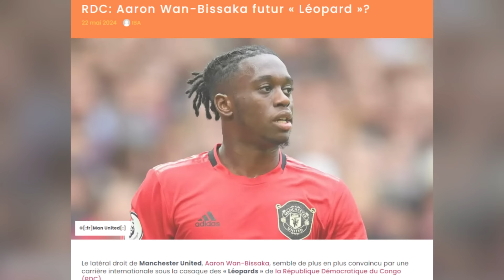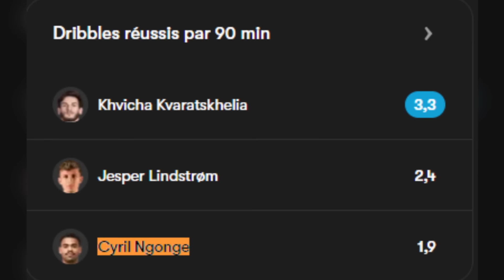République Démocratique du Congo TOP 11 binationaux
10 PÉPITES PROMETTEUSES DE LA RDC
TOP 10 Jeunes Talents foot
Coupe du monde 2026
EURO 2024
CAN 2024

00:00 Intro (abonne toi)
00:28 Obed Nkambadio (Paris FC)
01:41 Aaron Wan Bissaka (West Ham)
02:59 Pierre Kakulu (AC milan)
03:44 El Chadaille Bitshiabu (Rb Leizpig)
04:51 Christian Mawissa (AS Monaco)
05:47 Junior Mwanga (RC Strasbourg)
06:28 Albert Sambi Lokonga (FC Séville)
07:22 Warren Bondo (Monza)
08:07 Cyril Ngonge (Naples)
08:55 Stephy Mavididi (Leicester City)
09:42 Arnaud Kalimuendo (Rennes)
10:10 Conclusion (abonne toi)